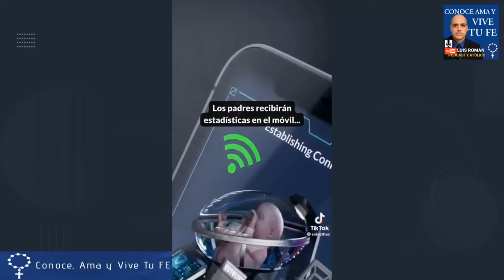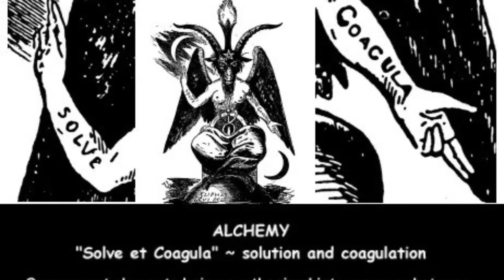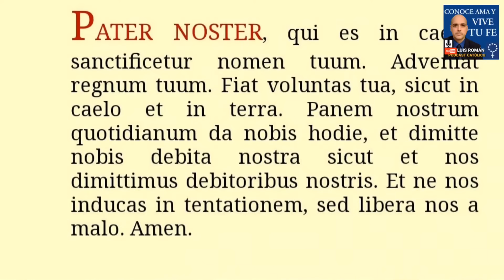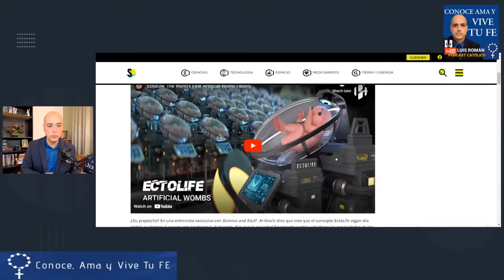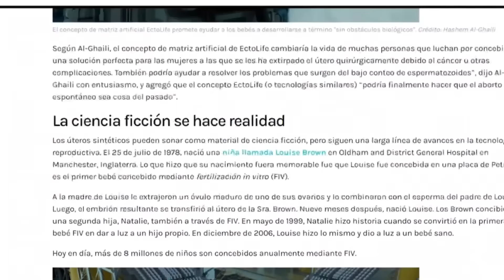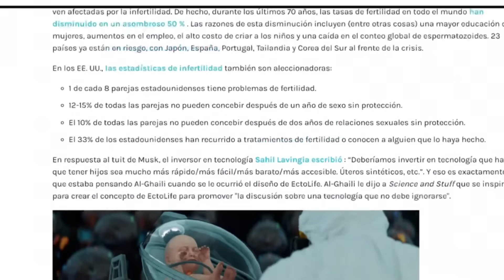Proponen FÁBRICA DE BEBÉS / Buscan Suplantar El Nacimiento Tradicional / Luis Roman.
Episodio 750: Durante casi un siglo, las tasas de fertilidad han ido disminuyendo a nivel mundial. El resultado los científicos lo describen como una “ crisis mundial de infertilidad ”. Pero hay una solución en el horizonte: úteros artificiales y una fábrica de Bebés.